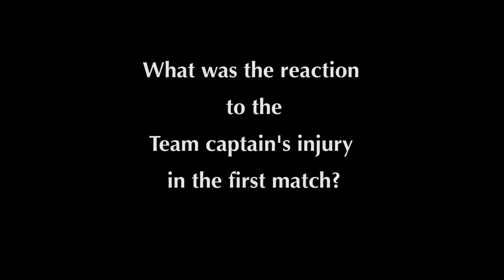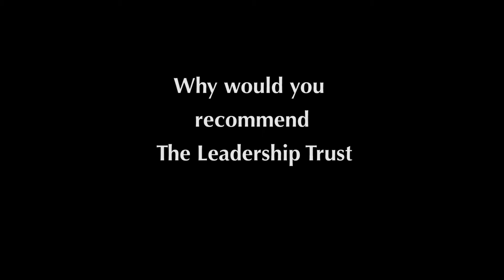Danny Kerry MBE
Danny has been Head Coach for the Womens Hockey Team GB for the last few Olympics and is Performance Director for England Hockey. Danny took the squad to The Leadership Trust prior to the London Olympics as part of their final preparation. We interviewed/filmed him many months after the event.